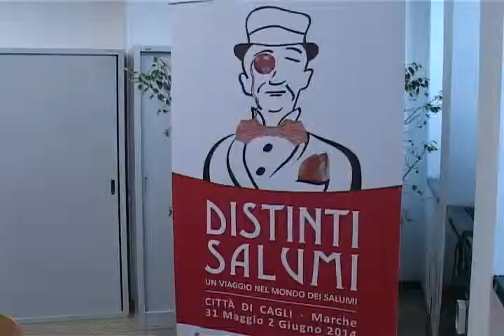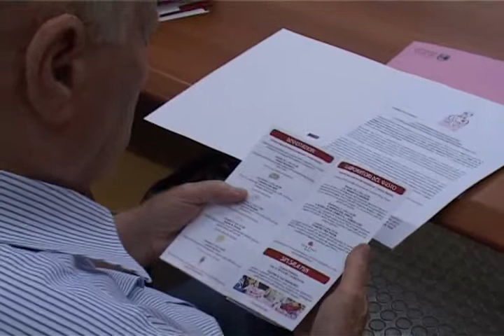Presentata in Regione la manifestazione sull'arte norcina "Distinti Salumi"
E' stata presentata in Regione la manifestazione sull'arte norcina "DISTINTI SALUMI" che si terrà a Cagli da domani 31 maggio fino al prossimo 2 giugno.